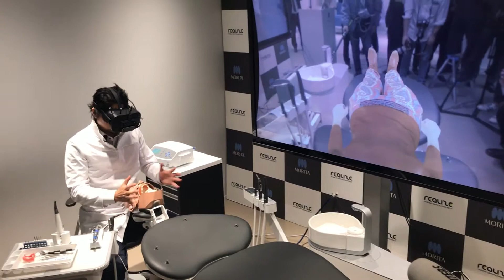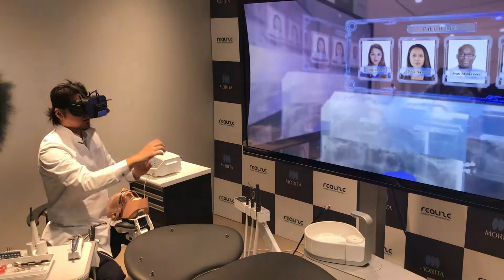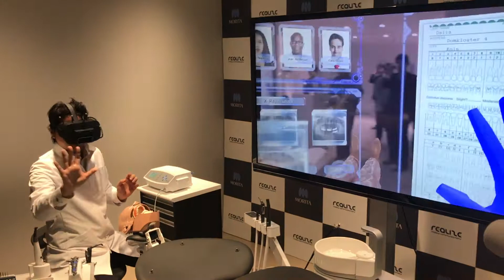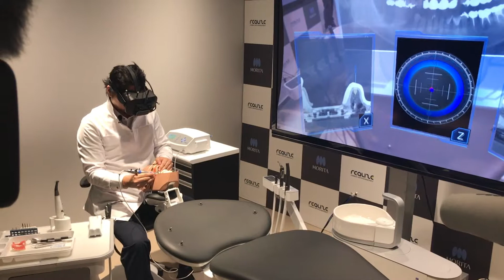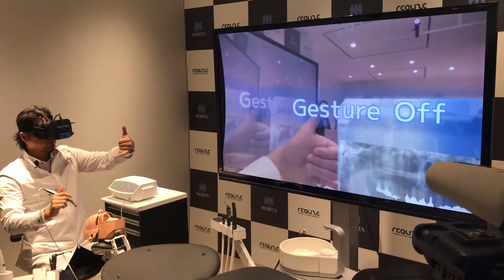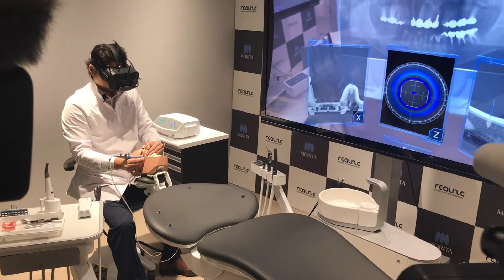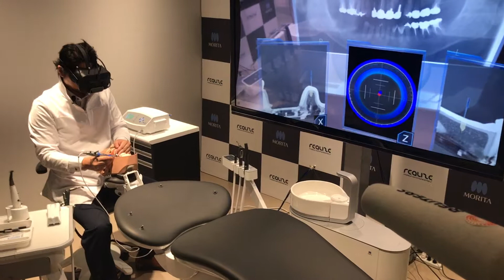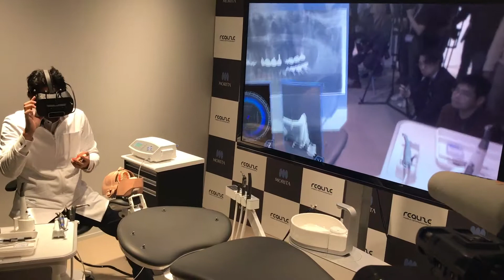mr realize 01